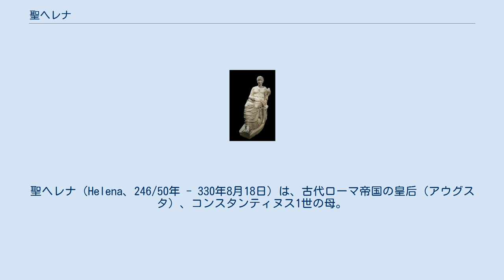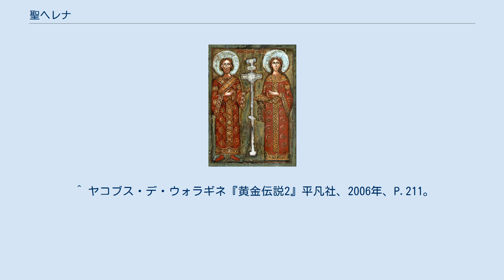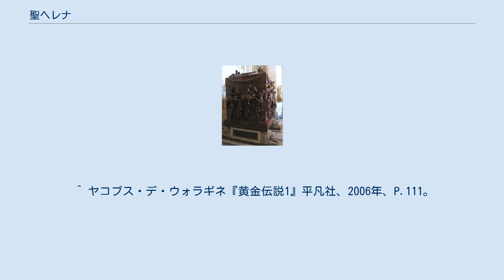聖ヘレナ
聖ヘレナ（Helena、246/50年 - 330年8月18日）は、古代ローマ帝国の皇后（アウグスタ）、コンスタンティヌス1世の母。
キリスト教会の聖人。
 チーマ・ダ・コネリアーノ作の聖ヘレナ 生まれた場所に諸説あり、メソポタミアのカパル・パカルともエデッサともビテュニアともいわれる。
身分は低く、セルビアのナイッススにあった旅館、または酒場で働いていたところを捕虜としてコンスタンティウス・クロルスの手に陥る。
コンスタンティウスの妾（正妻ともいう）となり、274年にはコンスタンティヌスを生む。
293年にコンスタンティウスがマクシミアヌス帝の娘フラウィア・マクシミアナ・テオドラと結婚するために政略的に離婚させられる。
再婚することもなく、あいまいな立場であったが、306年にコンスタンティウス1世が死にヘレナの息子が副帝に任命されたことにより、彼女の皇后としての地位が追認された。
313年頃にキリスト教に改宗。
その後は私財を投じて巡礼・慈善・教会建立の仕事をしてキリスト教のためにつくした。
325年、アウグスタの称号を受けた。
330年に死去。
彼女の死後にビテュニアのドレパヌムという街はヘレノポリスと名づけられた。
 聖ヘレナの石棺（バチカン美術館蔵） ^ ヤコブス・デ・ウォラギネ『黄金伝説2』平凡社、2006年、P.211。
 ^ ヤコブス・デ・ウォラギネ『黄金伝説4』平凡社、2006年、P.467。
 ^ ヤコブス・デ・ウォラギネ『黄金伝説2』平凡社、2006年、P.211。
 ^ ヤコブス・デ・ウォラギネ『黄金伝説1』平凡社、2006年、P.504。
 ^ ヤコブス・デ・ウォラギネ『黄金伝説1』平凡社、2006年、P.237。
 ^ ヤコブス・デ・ウォラギネ『黄金伝説1』平凡社、2006年、P.111。
 ^ ヤコブス・デ・ウォラギネ『黄金伝説1』平凡社、2006年、P.199。
 ^ ブルクハルト『コンスタンティヌス大帝の時代』筑摩書房、2003年、P.407。